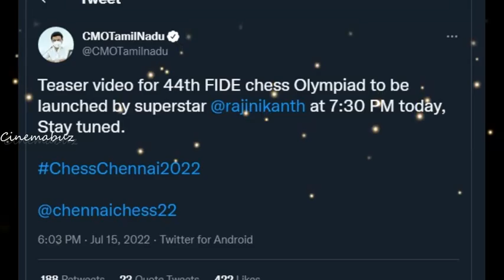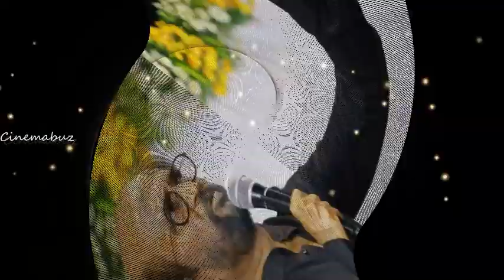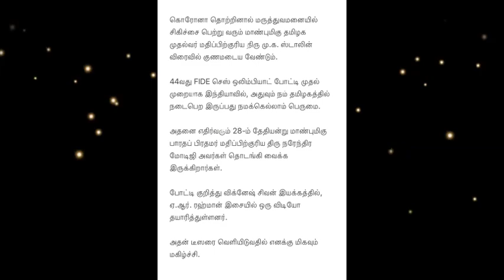இந்தியா முழுவதும் செம வரவேற்பு! சற்றுமுன் ரஜினி வெளியிட்ட அதிரடி வீடியோ!